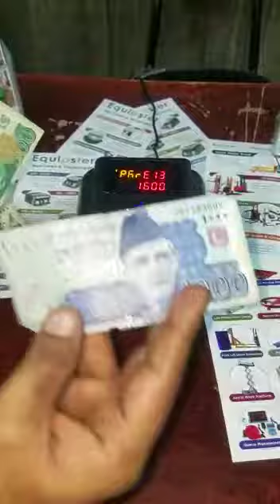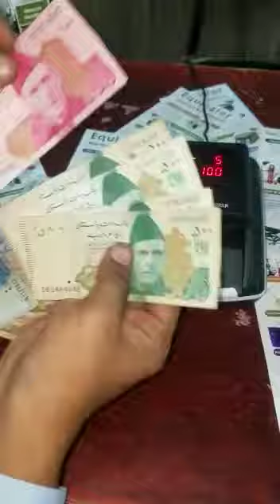Fake Note Detector with Value Counting for Pakistani Currency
EQ-130 Fake Note Detector with Value Detection and Counting. 100% Fake Note Detectoin Machine for Pakistani Currency, USD, and Euro. Availabe at EQUIPSTER MACHINES